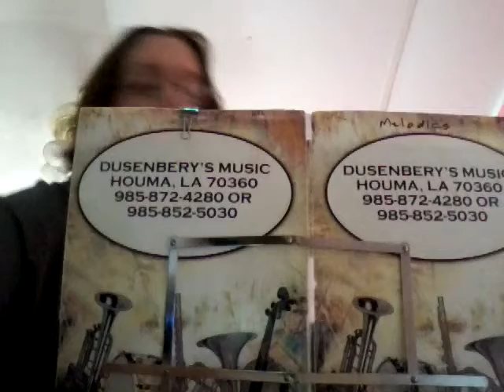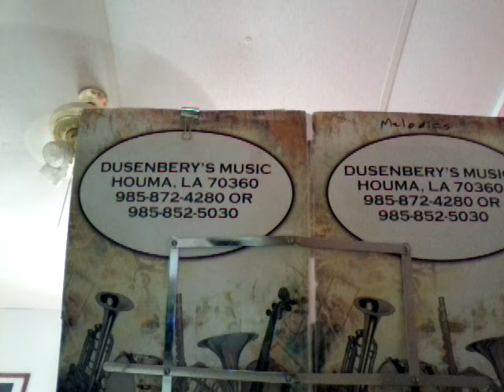Theme from Jurassic Park (Higgins)